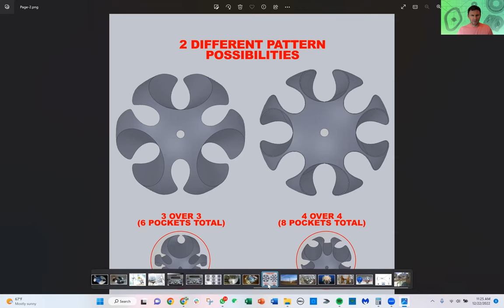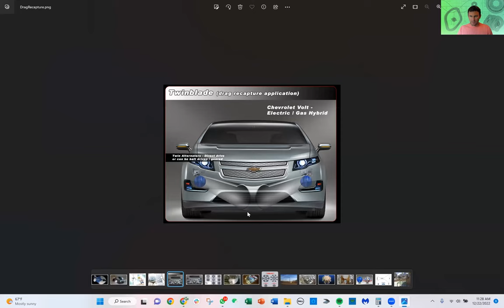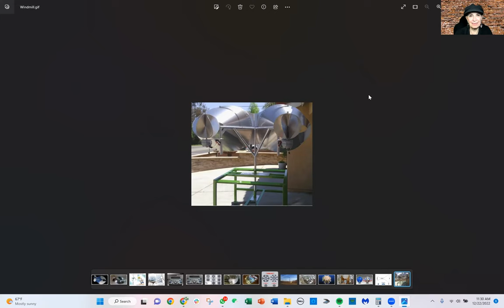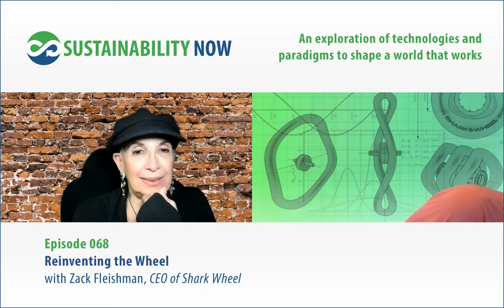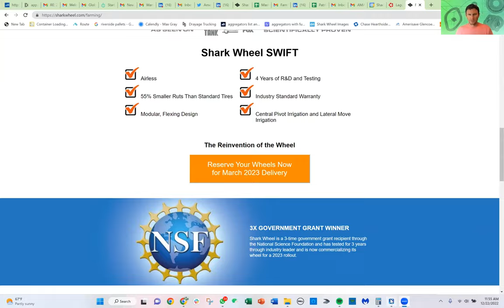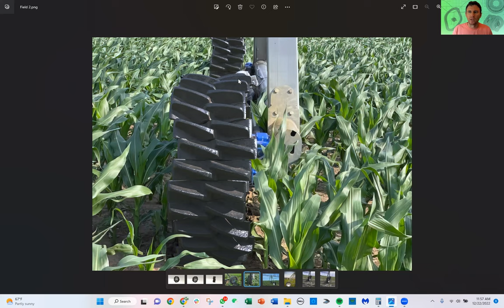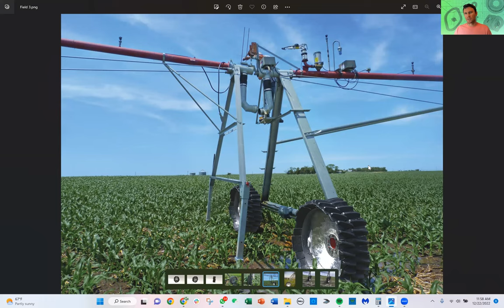68 Reinventing the Wheel with Zack Fleishman of Shark Wheel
Some have said that the wheel is the most important invention of all time. For 5000 years, it has remained relatively unchanged; until now that is. The folks at Shark Wheel have literally reinvented the wheel and now this new wheel is poised to solve some of the biggest problems in commercial agriculture.

The discovery that sine waves can be found everywhere in nature, from planetary motion to the way fish swim and humans walk, was the breakthrough that got things "rolling." Next came the development of the shark wheel, a sine wave-based wheel, developed from a cube, that has the exact same shape as the jaw of a shark.

This same sine wave breakthrough is also the foundation of a revolutionary wind and water turbine technology with many more technological innovations likely on the horizon.

If you like what we're doing, please support us and help spread the word